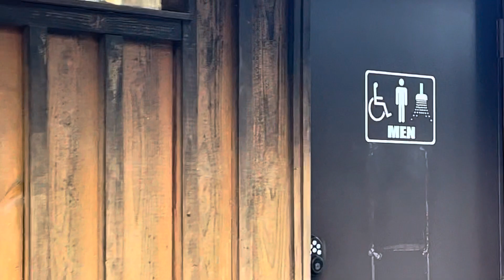Seal bay RV campground Courtenay BC Vancouver Island August 2023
Courtenay BC campsite ( sorry about crunching footsteps)